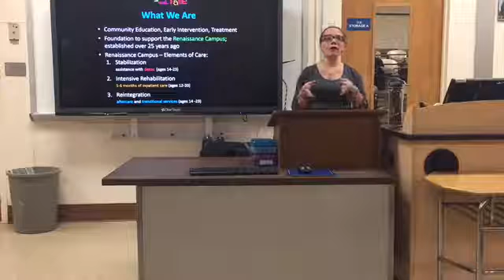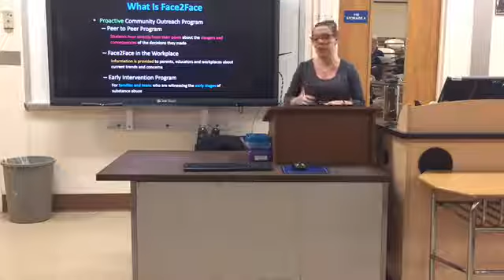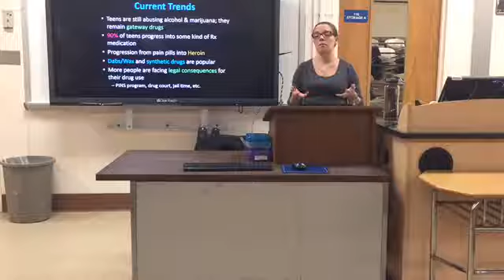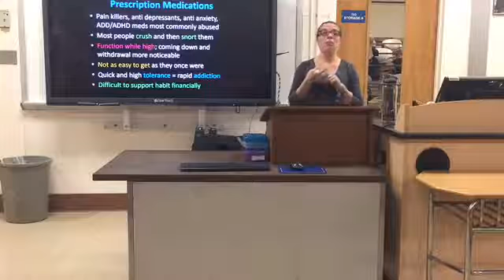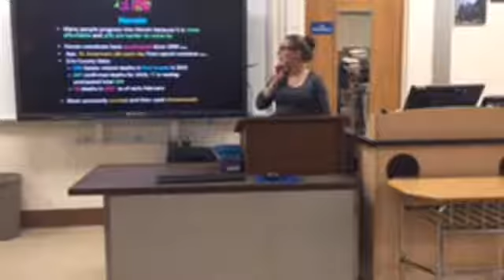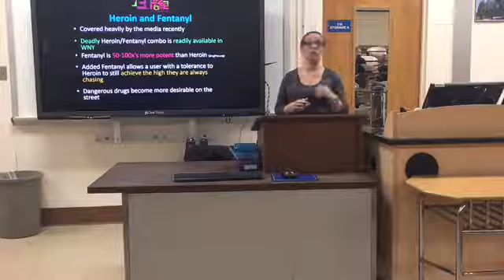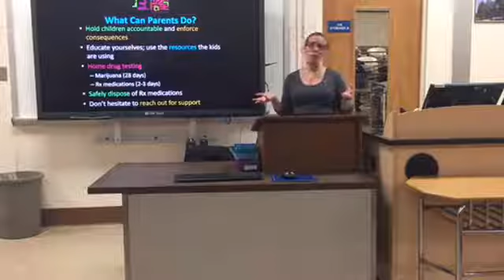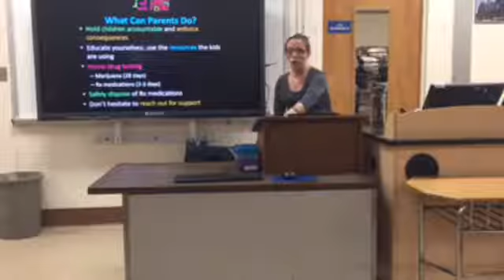Kids Escaping Drugs Face to Face Program